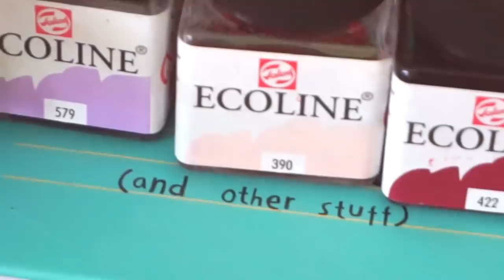SUSHI - HUNGRY Watercolor series -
Tools:
Holbein watercolor
Shinhan PWC watercolor
Daniel Smith watercolor
Mijello watercolor
Moulin du Roy 300 gsm cold pressed watercolor paper
Escoda Optimo kolisky brush 10
Artnfly synthetic brushes 7, 1
Zebra G-Pen